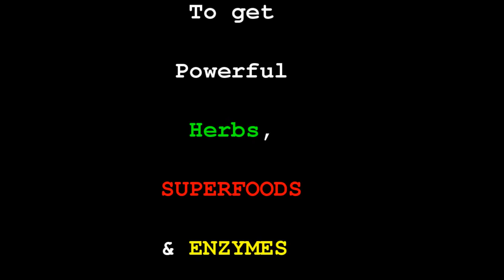Attachments in Relationships & Relationship Dynamics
LOVE LIFE!
LIVE!
LAUGH!

Owen!